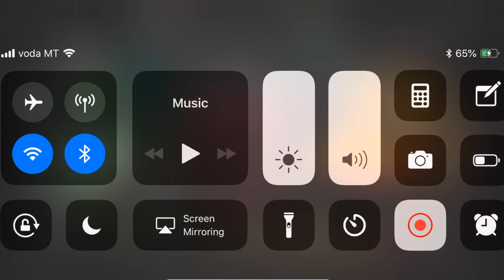Another Dragon Breath Bo Rai Cho Hard Challenge MKX Mobile IOS